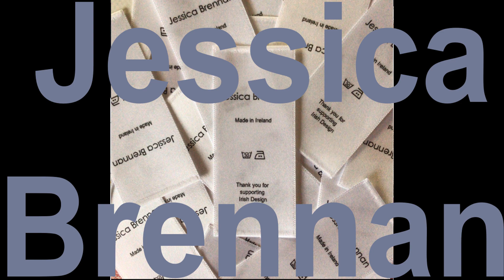Model S'X Kompact 1 'Superb'.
Model S'X Magazine Kompact*1is a scrapbook collection of amazing creators who may not have received the attention they deserve and their work risks getting lost in the enormity of the content that flows into the internet daily. It features new, short interviews and already available videos in each episode in a magazine show format. I hope you enjoy and get inspiration from them. ...Michael Cooney

1
In this episode I interviewed Jessica Brennan, a Dublin 8 based fashion designer.

2
I present a clip from Japanese Butoh Dance company Sankai Juku. This is awesome choreography that stimulates real questions about our unseen selves and our oneness with everything in life and death.

3
I feature The new single  'Archtecture' by Def Nettle, look up the links below to find out more about Glen Brady and the band, music and video. Definitely not lost on the internet and hopefully in everyone's ears soon.

4
Opening Track 'Kabuki' Composed by Michael Cooney, backing vocals Caitriona O'Leary

 • Caioneadh na Marb...